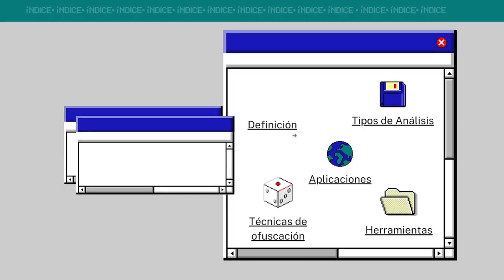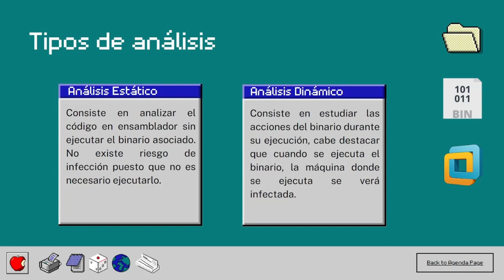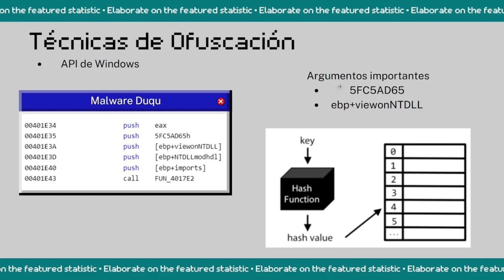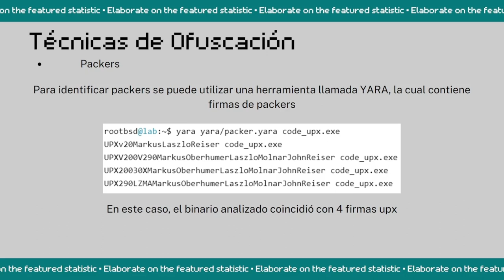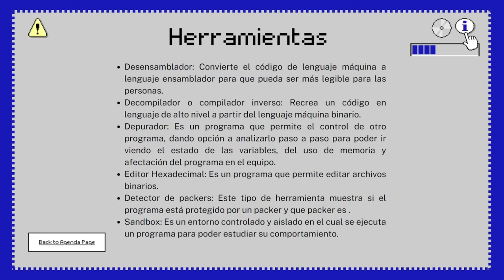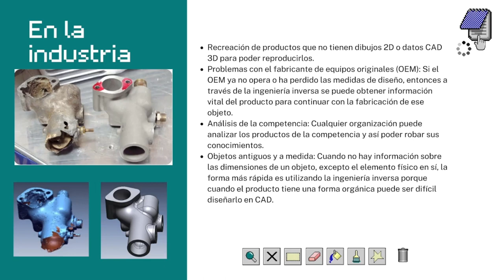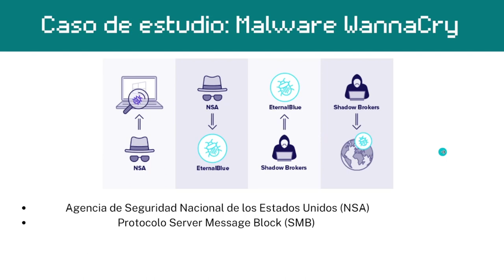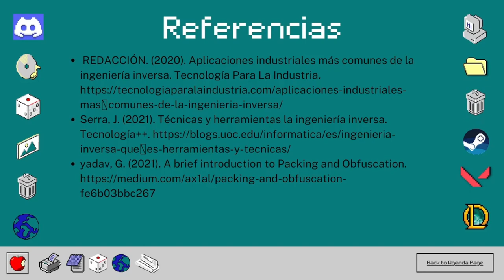Exposición «Ingeniería Inversa»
Exposición realizada por el alumno Ricardo Ángel Pineda, semestre 2024-2